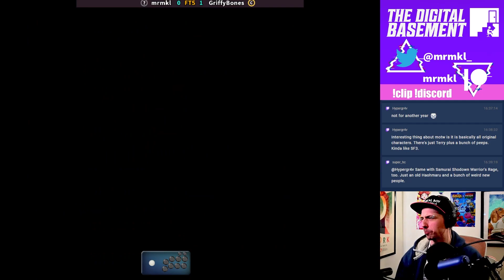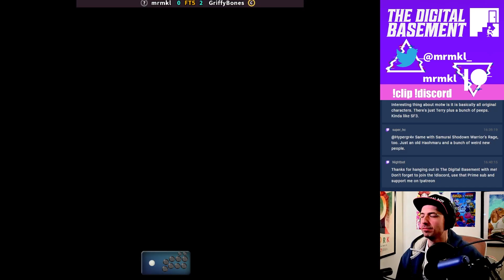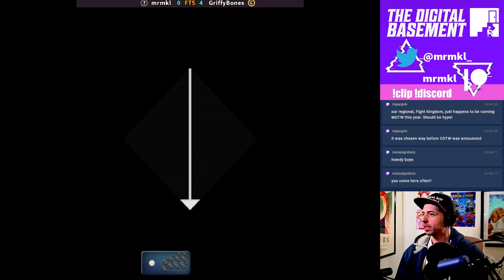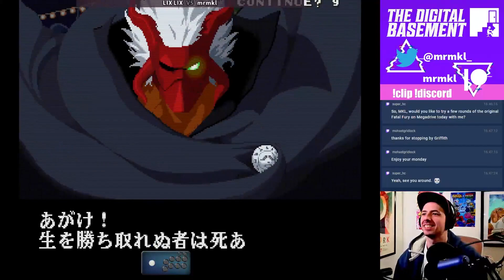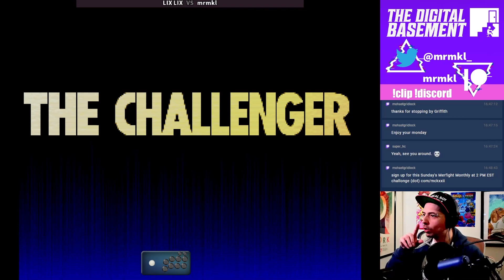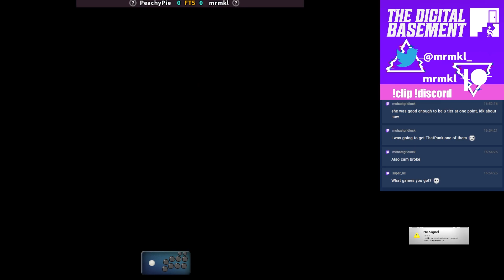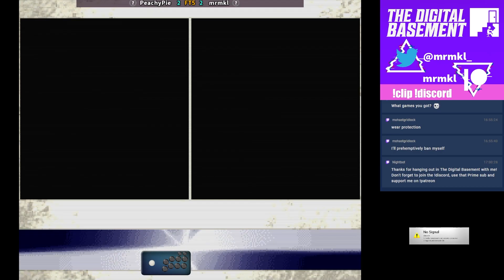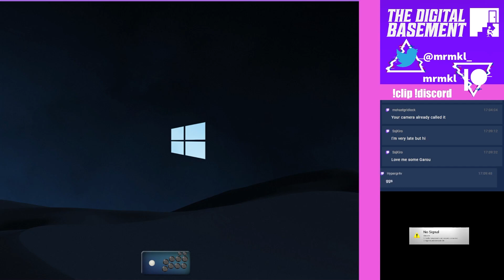The Top System Implies the Existence of A Bottom System ~ MrMKL vs the world in Garou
Playing Garou vs the surprisingly packed fightcade lobby.